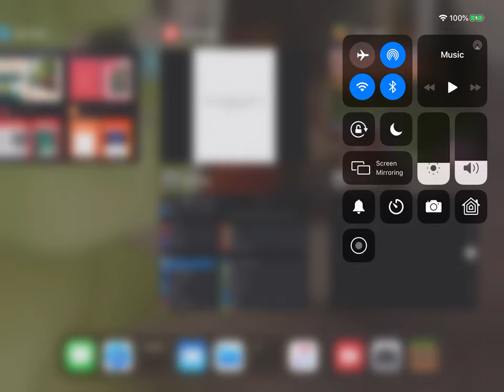My red stone for super stone wall never breaks